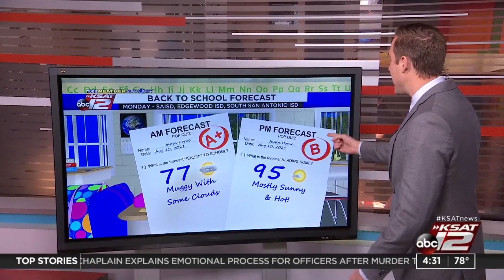WATCH: Meteorologist Justin Horne gives his early weather forecast